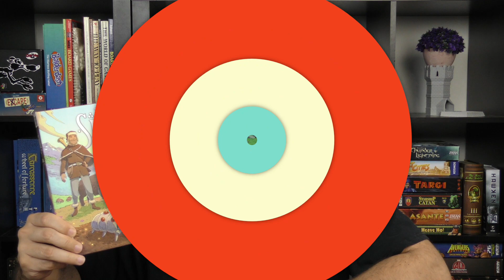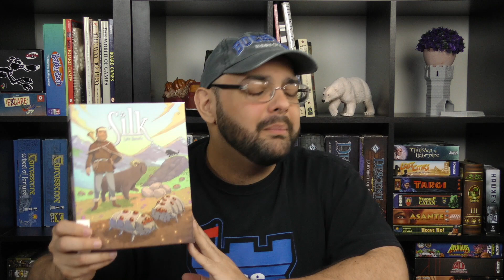Silk Review - with Zee Garcia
Zee takes a look at this quirky board game in which the players are silkworm shepherds and must carefully build and progress.